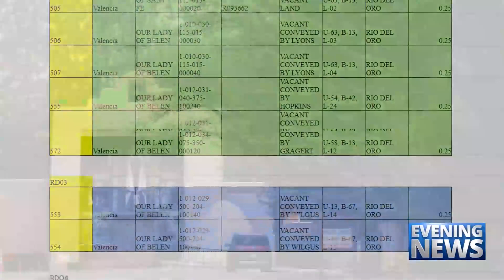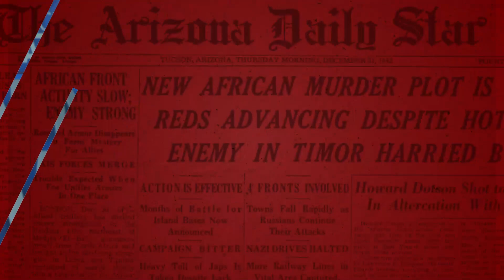Catholic — News Report — More Abuse Payouts